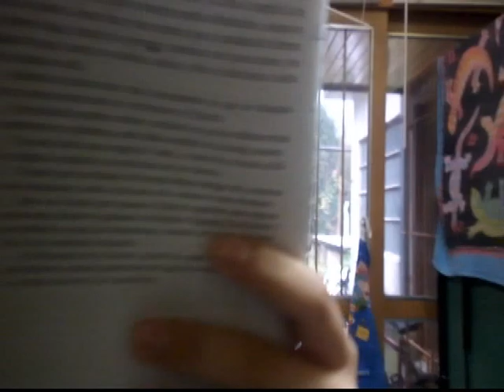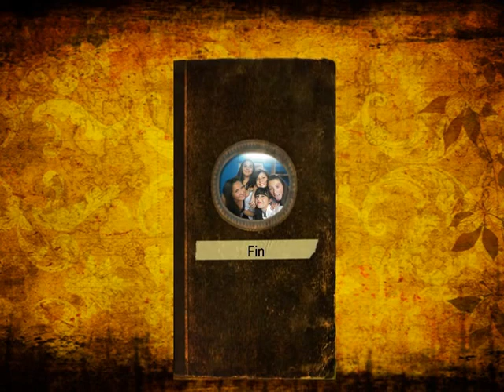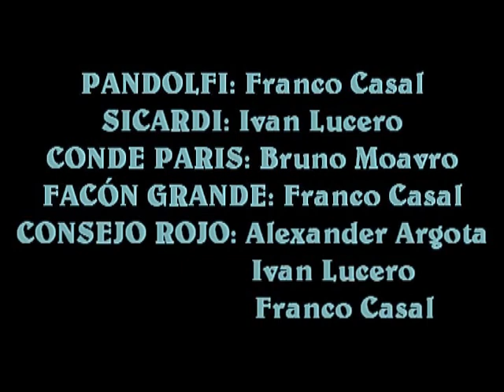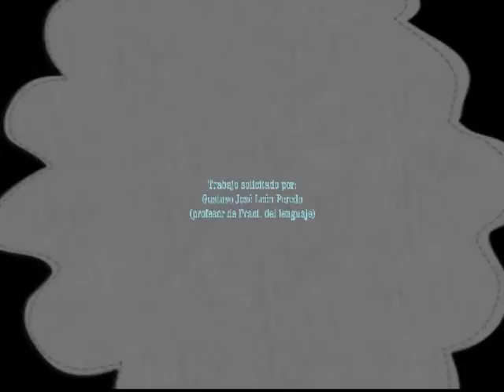Chimento Films- La Patagonia Rebelde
Cuarto Trabajo Práctico realizado por un grupo de alumnos de 2do. Año "A" del Colegio "Arzobispo Monseñor Juan Chimento" para la materia "Lengua" a cargo del profesor Gustavo José León Peredo. Esta basado en un libro escrito por el autor Osvaldo Bayer, titulado como "La Patagonia Rebelde".